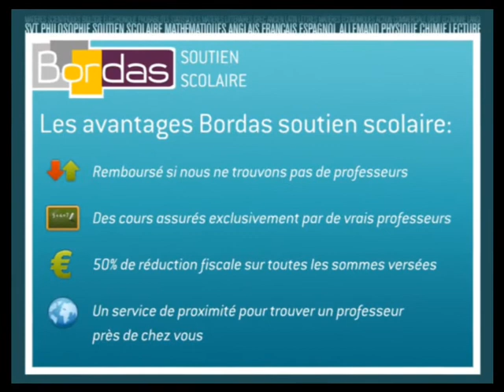Soutien Scolaire Mathématiques - Le Lamentin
Bordas.com : Trouvez un professeur de Mathématiques à Le Lamentin par le site Bordas Soutien Scolaire
Mise en relation immédiate par le site Bordas Soutien Scolaire avec un professeur de l'éducation nationale ou du privé pour des Cours particuliers de Maths à domicile à Le Lamentin.